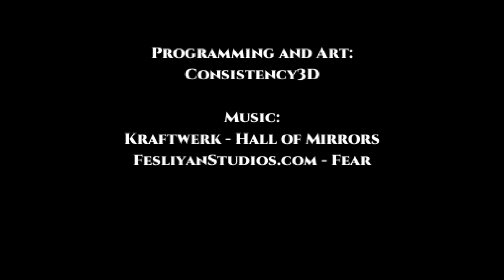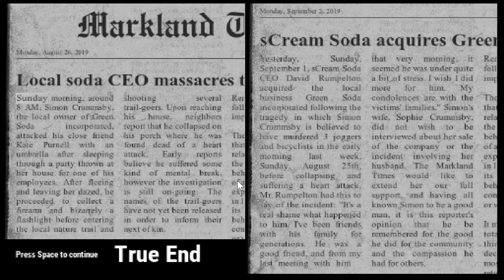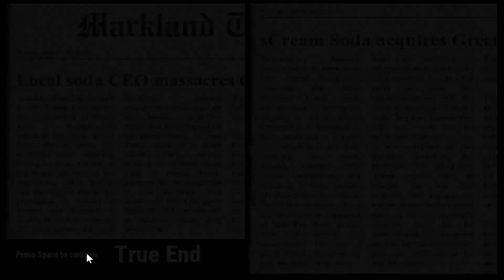ONE WAY TICKET EP 1&2 INDIE HORROR GAME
TODAY WE PLAY ONE WAY TICKET AN INDIE HORROR GAME ABOUT MAN DRESSED A CHICKEN WHO USE TO RUIN A BUSINESS AND GOT FIRED AND HAUNTS THE RESTAURANT FOR EVER ENJOY

comment what you want next and have a lovely day